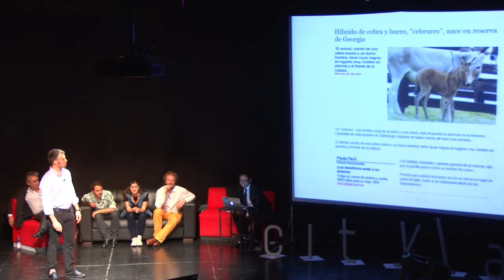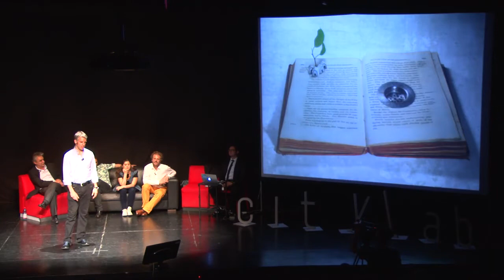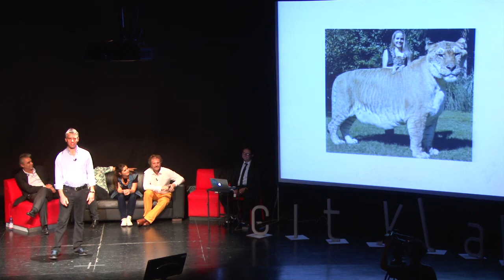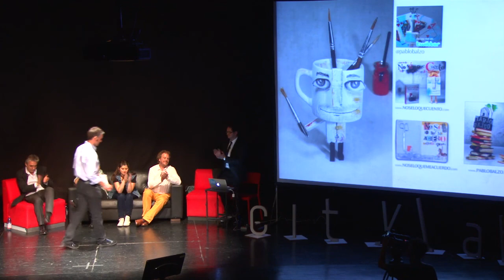Pablo Balzo en Citylab University de la U. Finis Terrae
El Director de la Escuela de Publicidad de la Universidad Finis Terrae expone sobre la importancia del Pensamiento Visual.